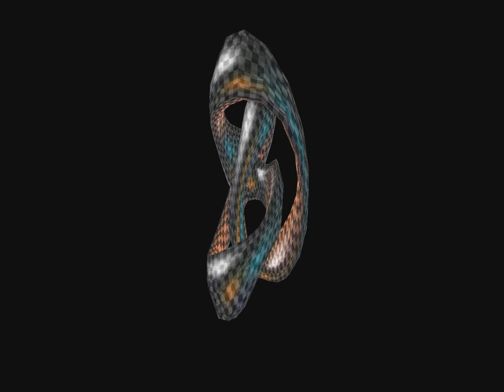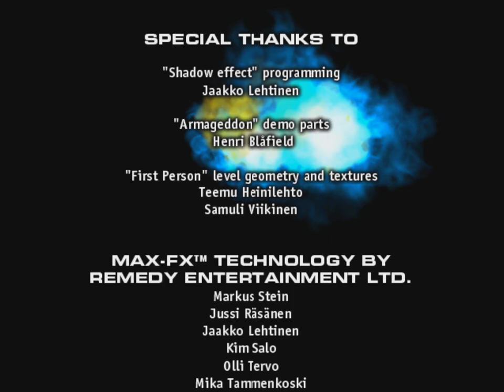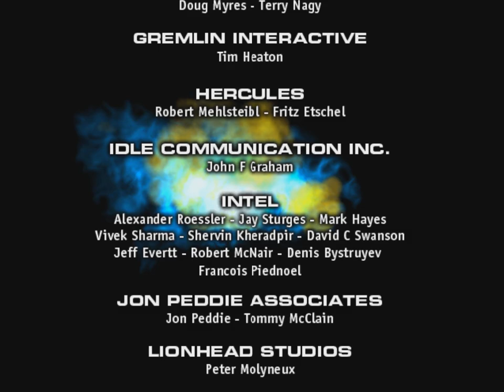3DMark 99 by Remedy / Futuremark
The first release of their second benchmark demo.